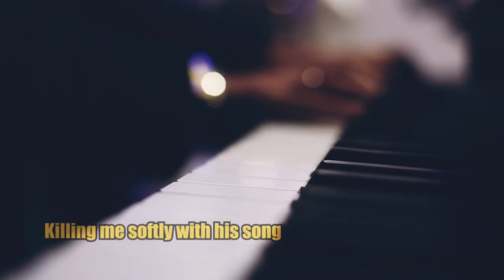Female Violinist International D2041 ref RBD 1